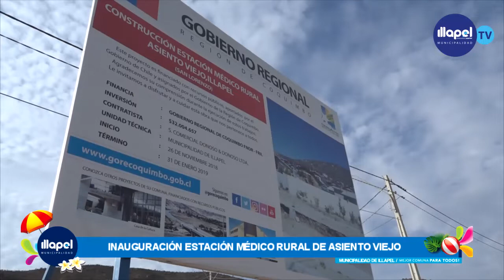NOTICIAS MUNICIPALES INAUGURACIÓN ESTACIÓN MEDICO RURAL ASIENTO VIEJO